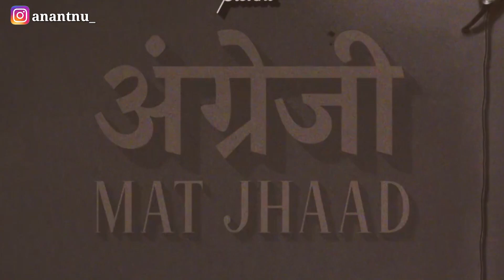MAJA AAYA MAGAR😢!! Angrezi Mat Jhaad Web Series Review | AnantNu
AnantNu